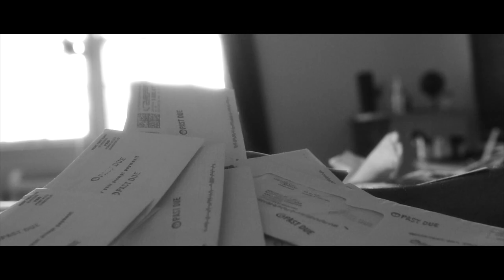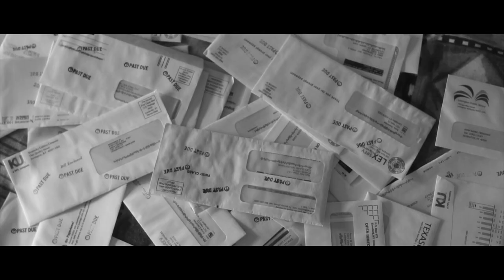chainlink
Lexington ky Artist Chill Kousin (@chillkousin_lex on ig)
 Prod by Adam Crenshaw (@scorpihobeats on ig)

 saveyourself 1.11.21

watch lil chico get cerebral like C.E.O. I just mind my bussiness